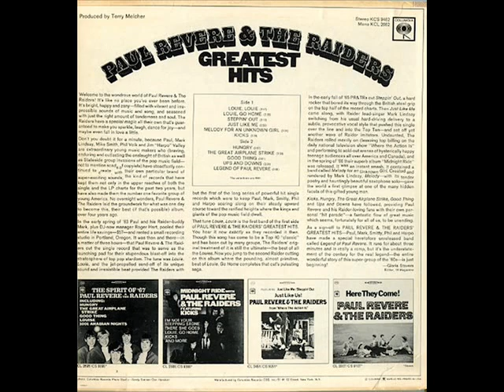PAUL REVERE & THE RAIDERS - Louie Louie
ΔΙΣΚΟΣ Paul Revere & The Raiders' Greatest Hits (1967)
Οι Paul Revere & the Raiders ήταν ένα αμερικανικό ροκ συγκρότημα που δημιουργήθηκε στο Boise του Αϊντάχο το 1958. Είδαν σημαντική επιτυχία στις ΗΠΑ στο δεύτερο μισό της δεκαετίας του 1960 και στις αρχές της δεκαετίας του 1970.